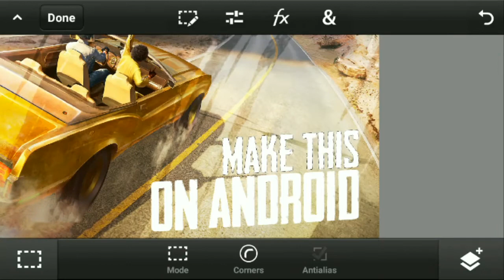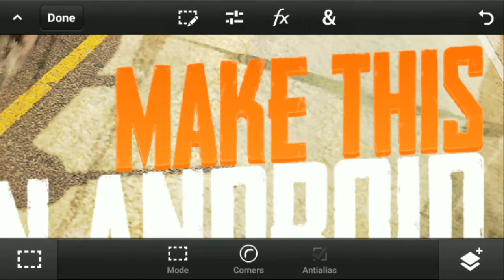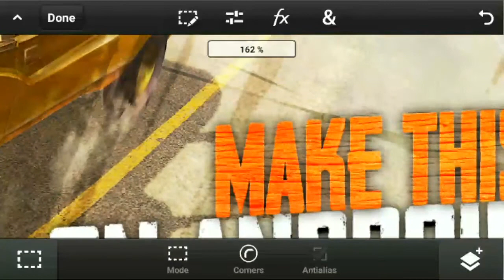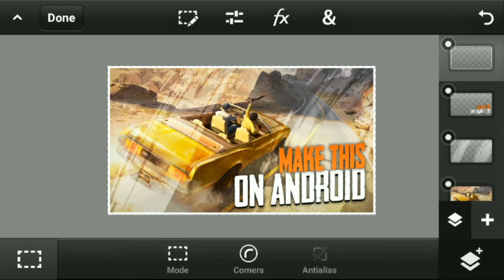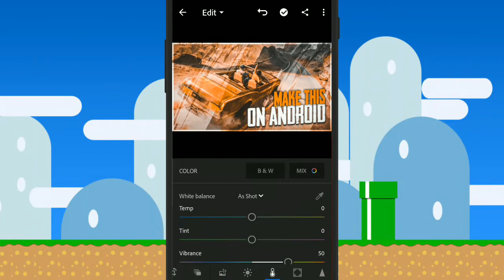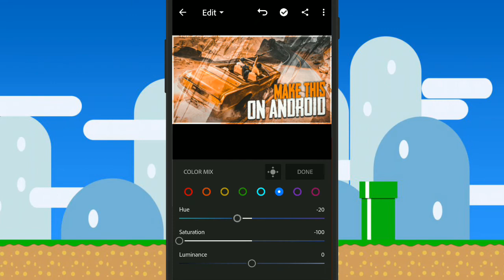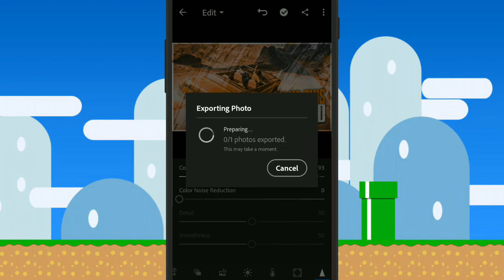How to make a Miramar thumbnail on Android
Hi guys
Useful links 👇👇👇

Creater#am_lit